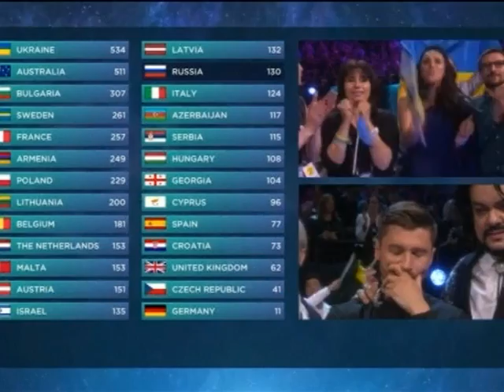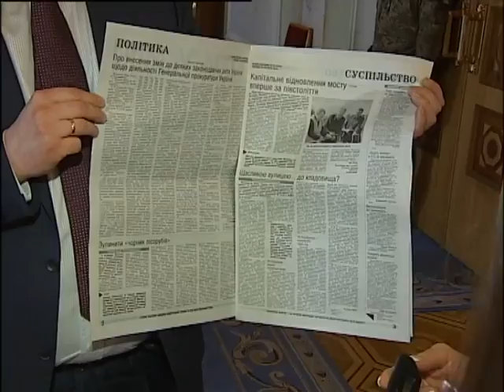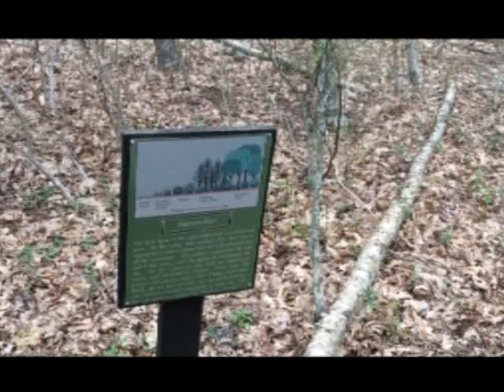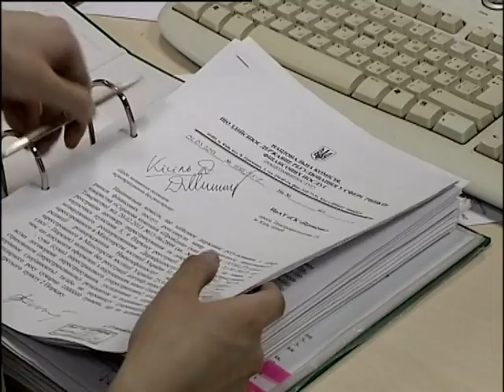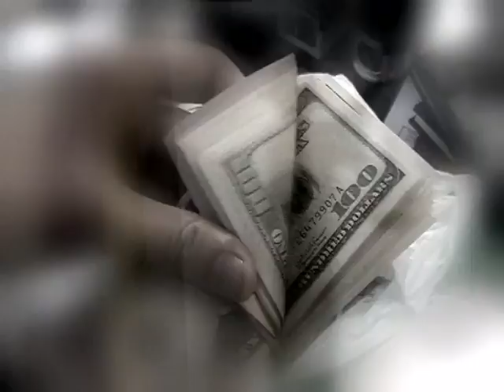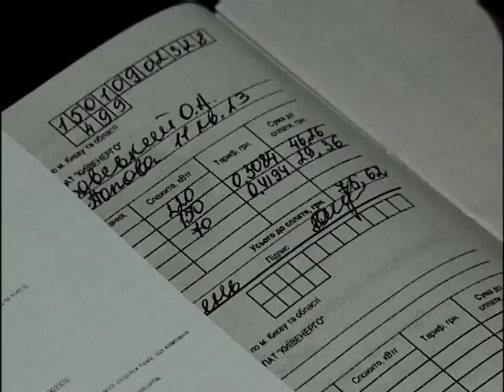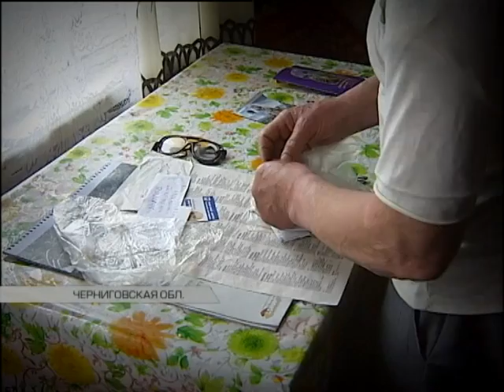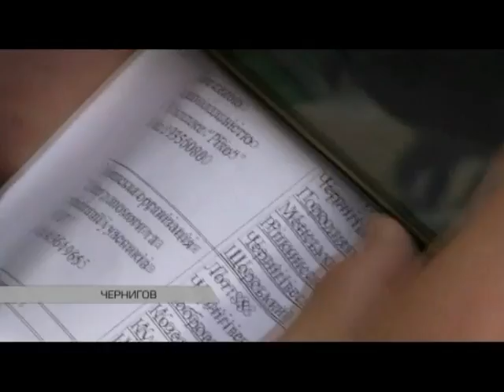Подробности недели, выпуск за 15 мая 2016 года